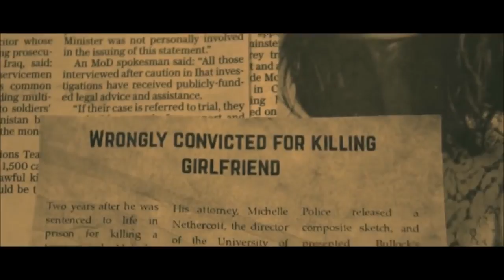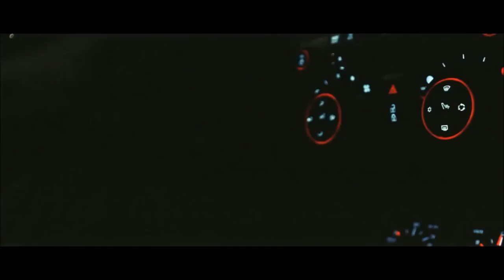Fast Furious 9 Trailer 2019